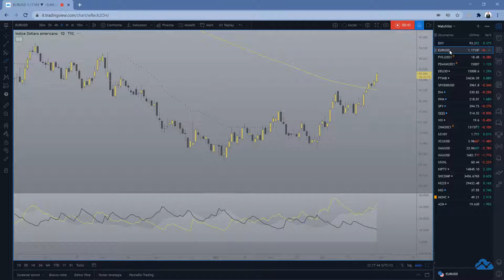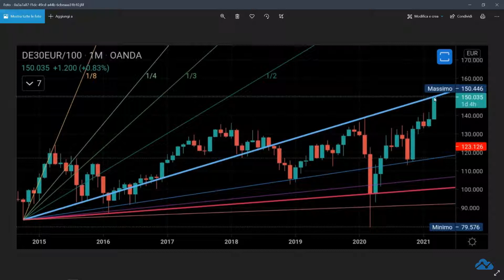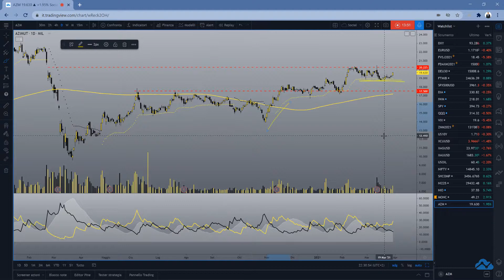Euro a fondo DAX ai massimi storici NIO AZM MON 30.03.2021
La debolezza dell'euro spinge il DAX a toccare la fatidica quota 15.000, mentre l'America resta al palo. Vediamo il quadro.
Analizziamo NIO, Moncler e Azimut.